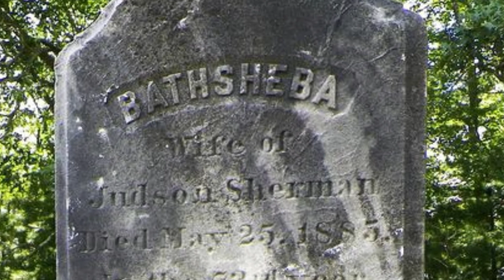Real Conjuring Story of Nine Ghosts| ഒൻപത് പ്രേതങ്ങളുടെ കൂടെ താമസിച്ച കുടുംബം | Meet Miss Mysterious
The Conjuring is a 2013 American supernatural horror film directed by James Wan and written by Chad Hayes and Carey W. Hayes. It is the inaugural film in the Conjuring Universe franchise. Patrick Wilson and Vera Farmiga star as Ed and Lorraine Warren, paranormal investigators and authors associated with prominent cases of haunting. Their purportedly real-life reports inspired The Amityville Horror story and film franchise.The Warrens come to the assistance of the Perron family, who experienced increasingly disturbing events in their farmhouse in Rhode Island in 1971.